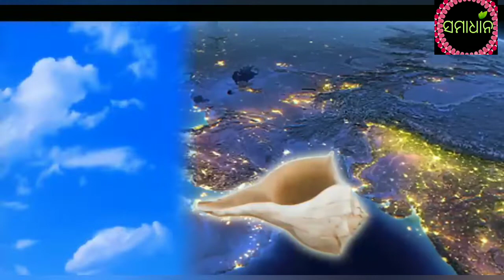kahinki o kipari janma hele maa durga|Navratri Odia Story| history of navratri in odia|dussehra Puja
kahinki o kipari janma hele maa durga|Navratri Odia Story| history of navratri in odia|dussehra Puja#maa durga
prarthana odia bhajana#sadhubani
Navratri Odia Story | history of navratri in odia | ନବରାତ୍ରୀ କାହାଣୀ | dussehra Puja | Maa Durga

maa durga ka kahani odia

ନବରାତ୍ରୀର କାହାଣୀ
history and story of navratri in odia
the story of dussehra in odia, navratri Katha
maa durga story in odia
navratri puja vidhi at home odia
odia navratri puja
navratri puja 2021
 dussehra story odia
dussehra kahani odia
dussehra special
Vijaya Dashami Story
Hindu Mythological Stories
Durga Puja, Dussehra Festival story, durga puja song odia
vichitra dunia in odia
durga puja cartoon
why durga puja is celebrated in odia
copyright disclamer under section 107 of the copyright  Act 1976, Allowance is made for 'Fair Use' for purpose such as criticism,news  reporting,teaching, scholarship and research,fair use is a permitted by copyright statute that might otherwise be infringing.